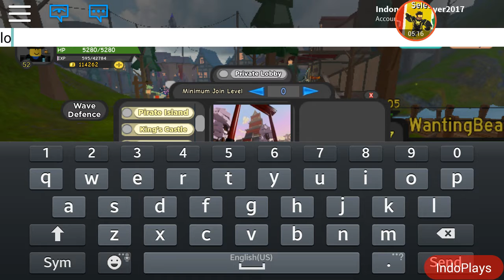Checking Out the New Dungeon Quest Lobby and me solo winter outpost easy xd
Ye im going to make a loomian legacy lets play later